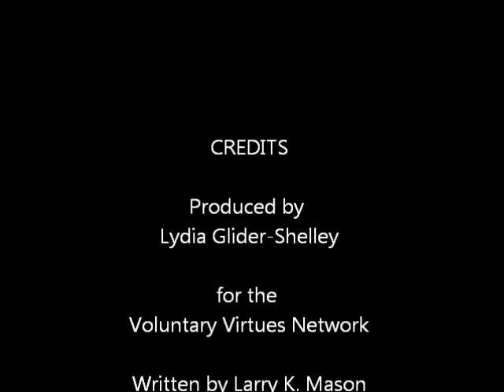The Invisible Hand: POM and sports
This lecture, narrated by "Invisible Hand" author, Larry K. Mason, seeks to illustrate how POM (physical object money) influences and affects sports. and you can read or listen to the novel on which these lectures are based